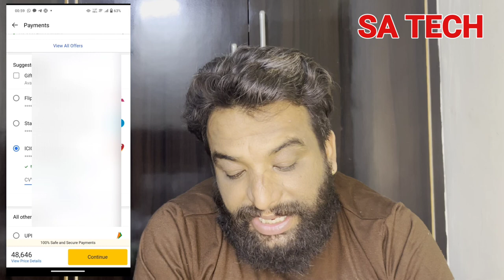iPhone 14 Deals On Big Billion Day Sale 2023, iPhone 14 Price On Big Billion Day Sale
in this video i describe about iphone 14 best deals on flipkart big billion day sale 2023